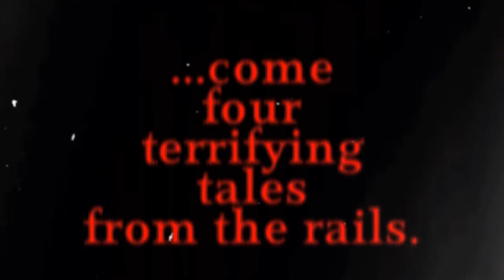Tales from the Scrap Sidings #1 Trailer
For when the spooky season comes. four tales of terror shall also come.

Story release dates are:
10/7
10/14
10/21
10/28